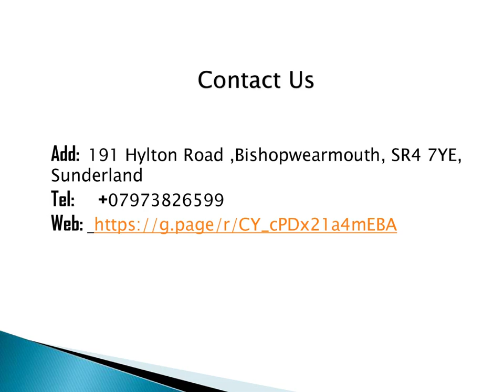Get the best Hair extension supplier in Bishopwearmouth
If you need Hair extension supplier in Bishopwearmouth. Then contact Queen B Hair & Beauty Clinic. Here at Queen B , we offer all types of hair services. From Cut and blow-dry , to extensions and colouring. They are also a hair replacement Clinic and as well as that , they make bespoke wigs if required. Also take a look at our Facebook and Instagram pages to see the work they have carried out to our very happy customers.